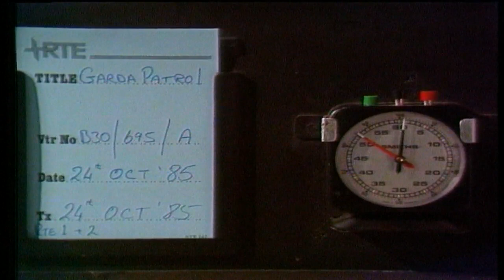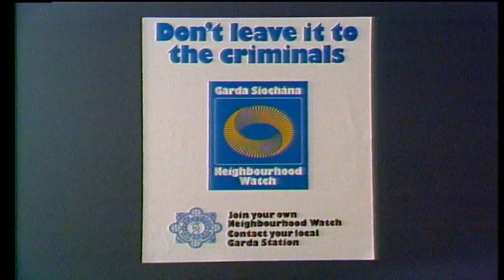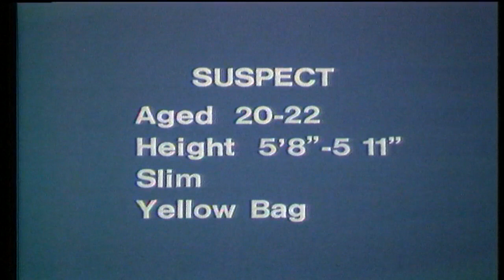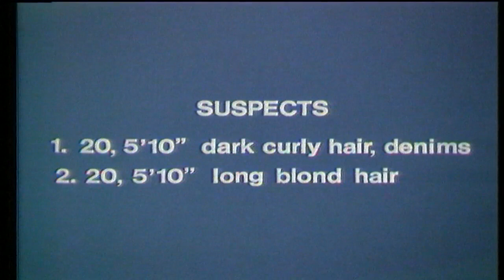GARDA PATROL 24th Oct 1985